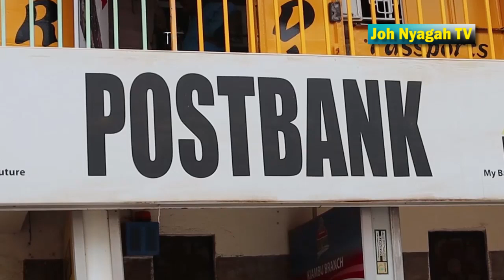Joy as Kiambu elderly persons receive 8,000 each from 337M as Inua Jamii funds from Government.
Welcome to Joh Nyagah TV. Kindly hit the subscription button.The  Government  through the ministry of gender and social services has embarked on the second phase of disbursing the 8Billion fund meant for the elderly people across the country.

Out of this Kiambu County which has beneficiaries totalling to 47,126 has received a total of 337M that will be disbursed across the selected banks.

Speaking while launching the 2nd disbursement of 8 million in Kiambu County,Social Protection PS Joseph Montari who witnessed the elderly people  receiving a total amount of Kshs 8,000 each ,said they will also receive the monthly amount of 2,000 .

Montari added that after this move they will be able to enrol over 500,000 elderly people in the programme who have attained the mandatory age of 70 years and are from vulnerable families who will benefit.

While making his entry to various banks across Kiambu Town,the PS added that they were making plans to enhance that logistics are catered for by making it possible to access the money directly from their phones.

Those who benefitted this afternoon lauded the move by the Government to consider them saying the funds came timely.

They added that this would go a long way in ensuring that they survived we especially at these hard economic times.